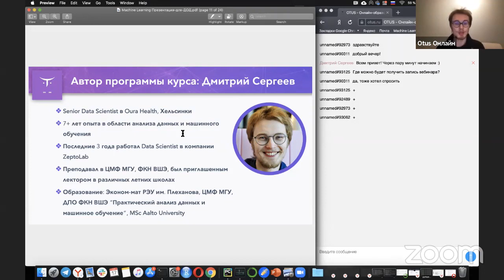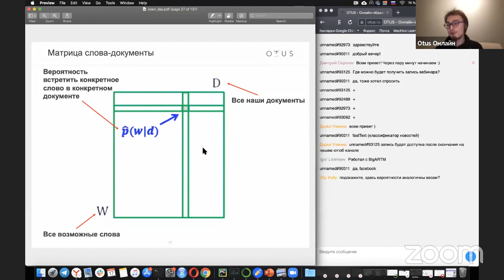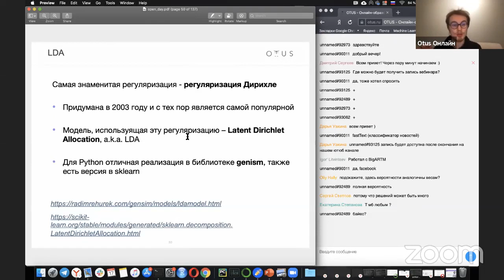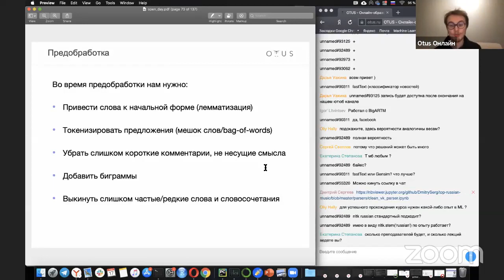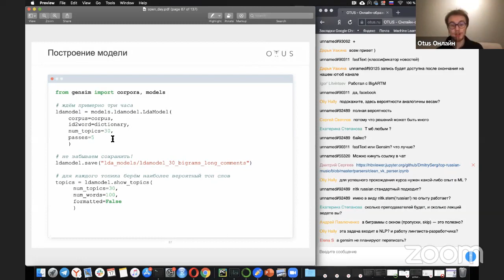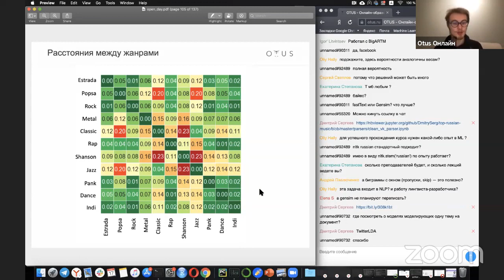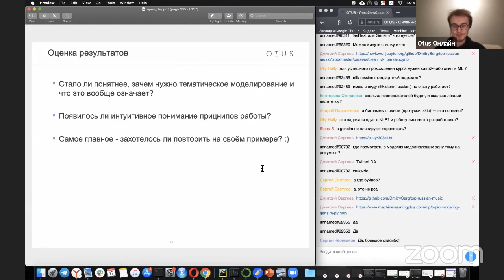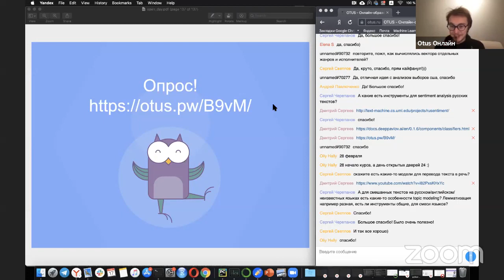Анализ текстовых данных тематическое моделирование комментариев Вконтакте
Трансляция проходила 17 февраля 2020 года

Подробно рассматриваем препроцессинг грязных данных, изучаем использование модели LDA, визуализацию топиков и построение тематический профилей.

Преподаватель: Дмитрий Сергеев - Senior Data Scientist в Oura